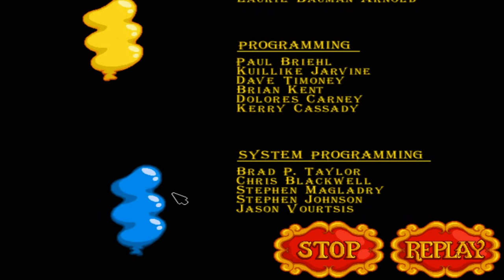Putt Putt Joins the Circus Finale: The Ultimate Peanut Challenge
Putt Putt, we didn't drive 150 miles to see you!